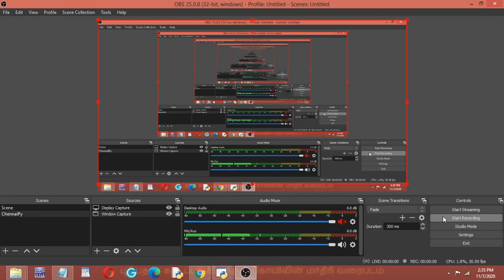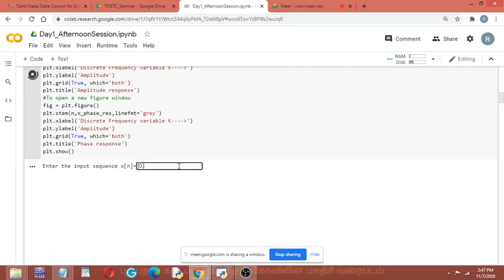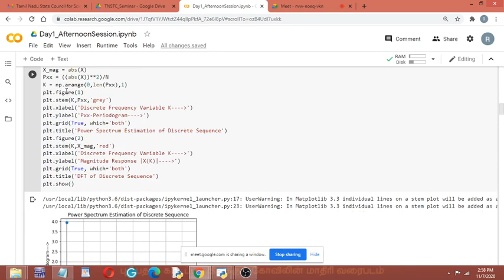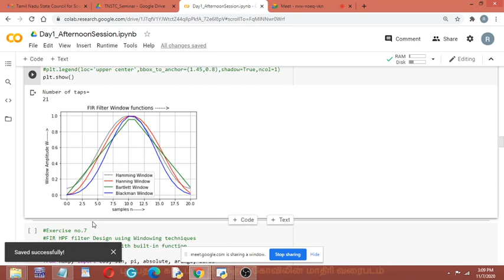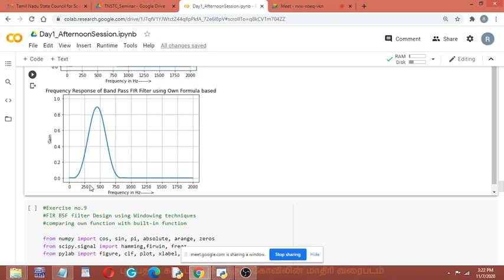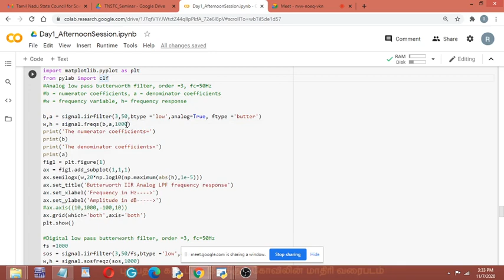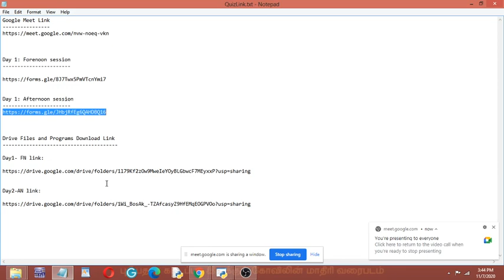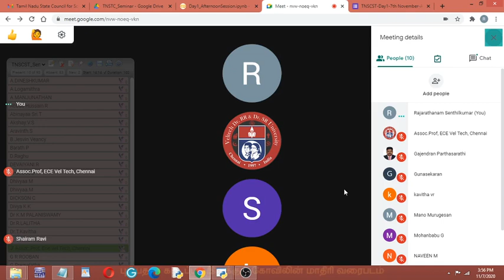Day1 TNSCST Sponsored Seminar- Python Signal Processing basics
Signal Processing basics using Python